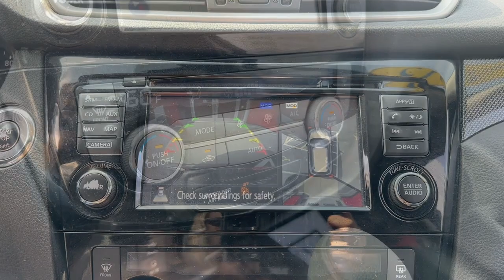2015 Nissan Rogue Medford, Somerville, Lynnfield, Woburn, Boston 230439A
Super Black Used 2015 Nissan Rogue SL available in 104 Mystic Avenue, Medford, Massachusetts at Colonial Nissan of Medford. Servicing the Medford, Somerville, Lynnfield, Woburn, Boston, MA area.

Rogue SL
2015 Nissan Rogue SL - Stock#: 230439A

SERVICE WORK COMPLETEDbr /Service Work completed on this Nissan Rogue includes: Complete Multi-Point Inspection  Oil & Filter Change by a Factory Trained Technician  Battery Voltage Test  Tires Inspected  Brake Inspection  Emissions System Check  Professional Detailed Inside and Out  Function Test all Lights  Check the Complete Exhaust System  Cooling System Inspection  Transmission Fluid Inspection  Differential Fluid Inspection  Function Test all Options & Accessories. Highlights of this 2015 Nissan Rogue include: Serviced here  Non-Smoker vehicle  Originally bought here  CARFAX 1-Owner  Excellent Condition. JUST REPRICED FROM $16 999  EPA 32 MPG Hwy/25 MPG City! Heated Leather Seats  Sunroof  NAV  All Wheel Drive  Alloy Wheels  Power Liftgate  [P01] SL PREMIUM PACKAGE  [N10] AUTO DIMMING INSIDE MIRROR br /br /WHY BUY FROM USbr /Our highly trained sales staff has earned a credible reputation with their many years of service and commitment. Our goal is to make sure that each of our customers receives the quality service that we have built our name on. We offer a very extensive inventory available at competitive prices. However  our support does not end after the initial sale has taken place. We take pride in keeping your car in the same condition in which it rolled off the showroom floor. br /br /OPTION PACKAGESbr /SL PREMIUM PACKAGE Blind Spot Warning  moving object detection  LED Headlights w/Auto Levelizer (DISC)  Forward Collision Warning  Lane Departure Warning  Power Panoramic Moonroof  ROOF RAIL CROSS BARS br /br /EXPERTS ARE SAYINGbr /KBB.com explains  . this crossover SUV s motion is well controlled  its electric-assist power steering offers good feedback  and ride quality is supple. . br /br /Pricing analysis performed on 9/15/2023. Fuel economy calculations based on original manufacturer data for trim engine configuration. br /
[P01] SL PREMIUM PACKAGE -inc: Blind Spot Warning, moving object detection, LED Headlights w/Auto Levelizer (DISC), Forward Collision Warning, Lane Departure Warning, Power Panoramic Moonroof (DISC) NO LONGER AVAILABLE for factory ordering as of January 31, 2015. *No Longer Factory Orderable, See Dealer for Current Availability* BAR,MIR